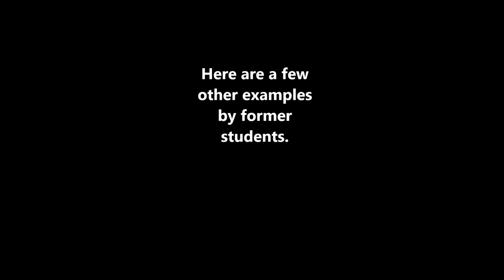Scribbles into Masterpieces: A Meditative Art Therapy Exercise | Reduce Stress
This is a simple meditative art therapy technique for reducing stress.